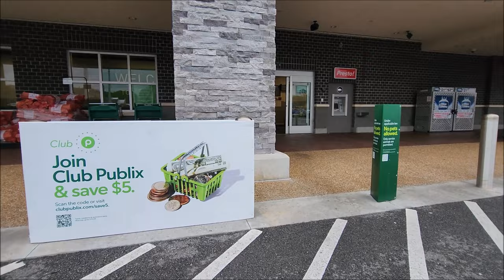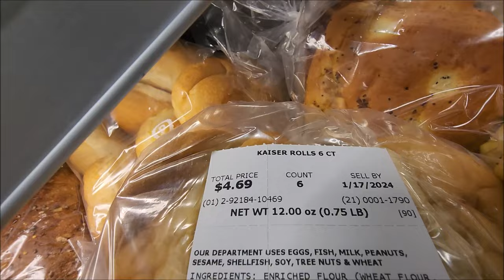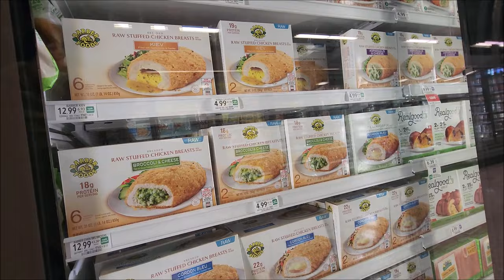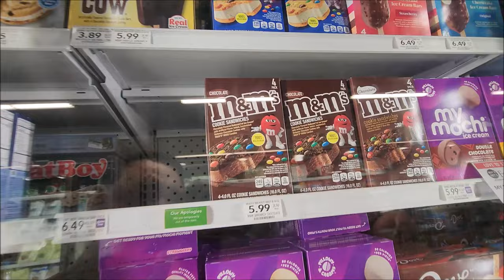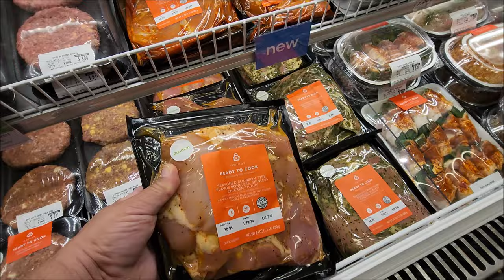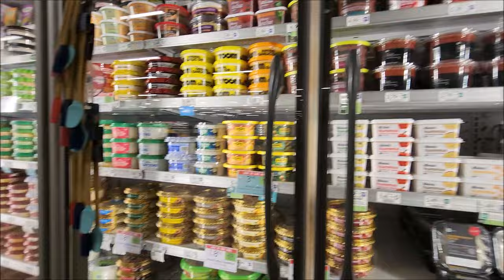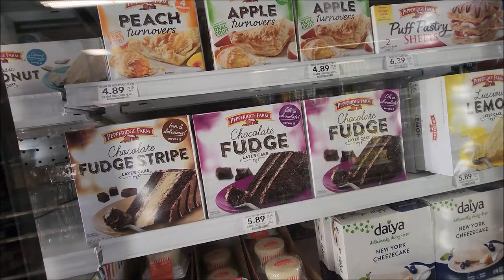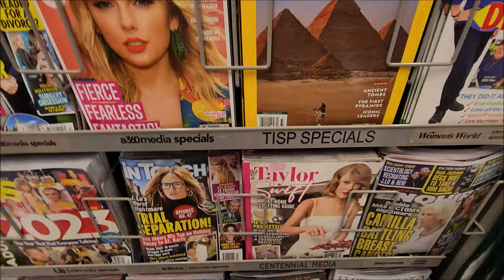$99 BIG Sales Publix Supermarket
We went shopping today at Publix in Kathleen and there was a big sales on buy one get one free , Come check out the goodies and let me know if you see any deals you like ⁉️⁉️

Our videos are free to watch. Thank you so much!